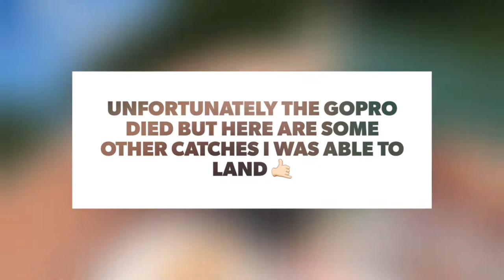FLORIDA FISHING- BONITA SPRINGS-